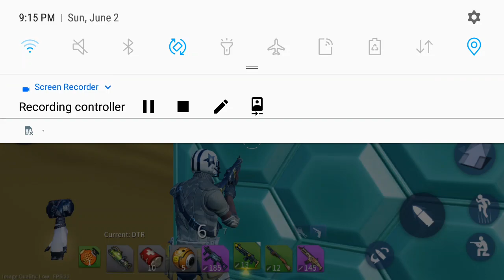June 3, 2019